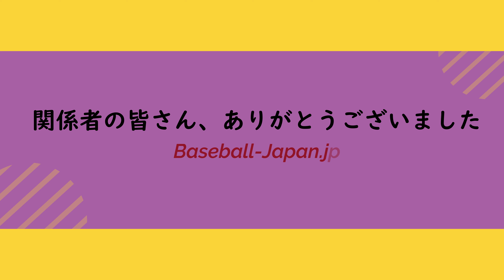神奈川県横浜市鶴見区 寺尾ジャイアンツ｜学童軟式野球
学童野球　取材の依頼は概要欄のBaseball-Japanのホームページから